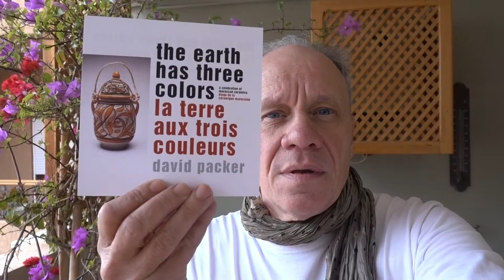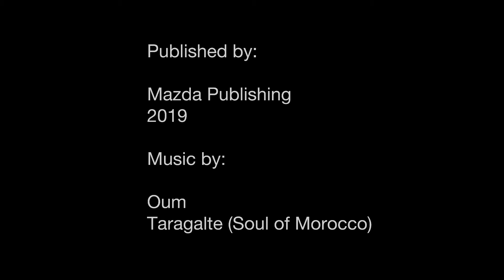The Earth has Three Colors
As part of the campaign on KickStarter to fund my book "The Earth has Three Colors", I made a video, that includes images of ceramics from the book as well as footage of Morocco.